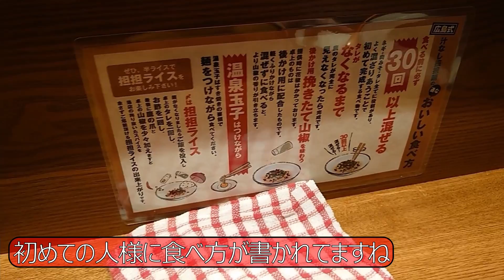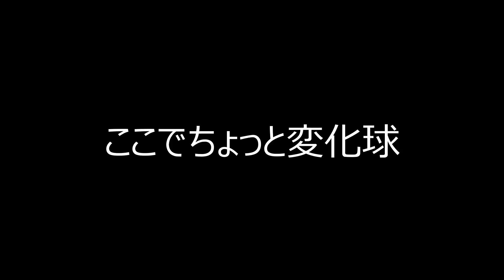汁無し担々麺の名店『キング軒』さんが福岡天神にできたぞ！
広島に長く住んでいたので。
広島風の料理が大好きです。
お好み焼きもそうですし、牡蠣料理も大好き。
そして汁無し担々麺も大好きです。
広島で最初に汁無し担々麺専門店が出来て。
今や色んな土地で食べれますが。
福岡ではなかなか根付いていません。
今回「キング軒」さんが根付けば嬉しいのですが・・・。
山椒大好きで山椒中毒者の僕としては切に願います(笑)。

『キング軒』
福岡市中央区天神3-16-17

【カメラ】
Xperia5(携帯カメラ)

【動画編集】
DaVince Resolve

【音楽】
DOVA_SYNDOROME

【効果音】
効果音ラボ

【音楽提供】
いつものカフェで待ち合わせ　BY こばっとさん